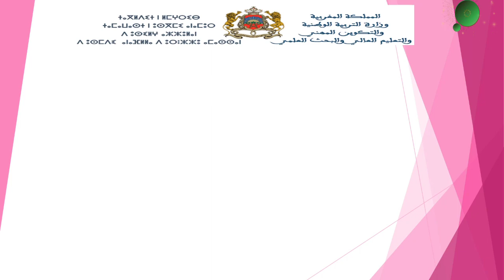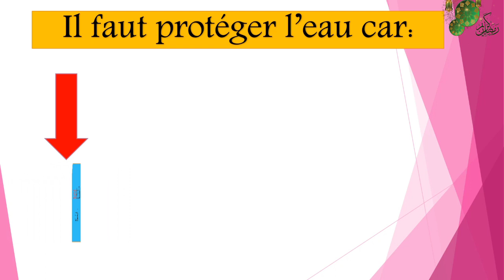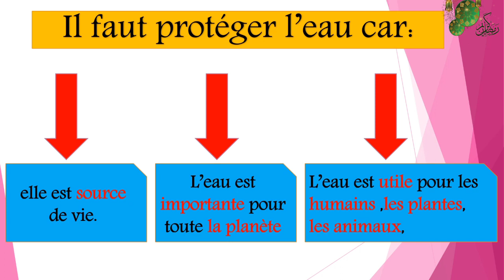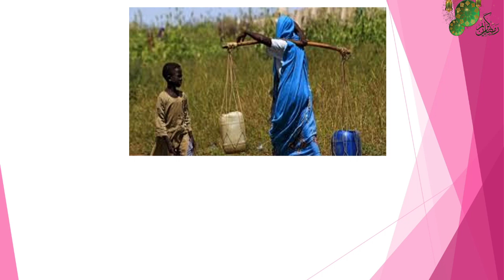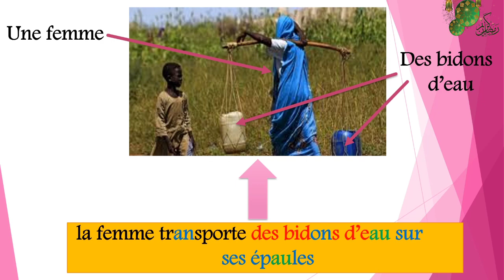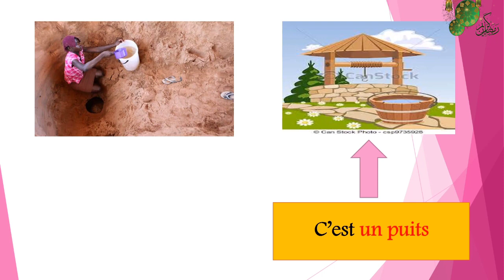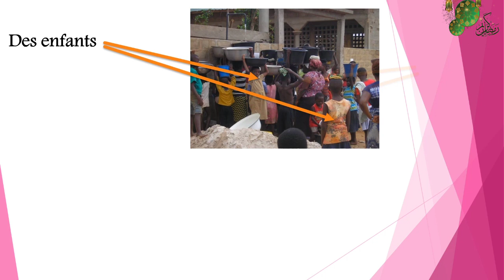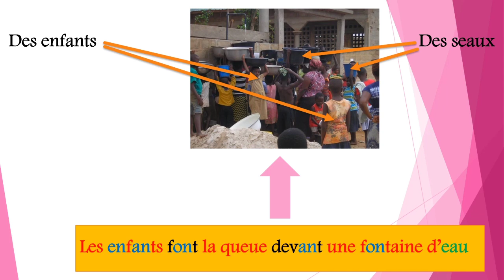Activités de lecture / texte l’eau c’est de l’or UD5 semaine 2 / séance 1/ 3aep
Activités de lecture / texte l’eau c’est de l’or UD5 semaine 2 / séance 2 3aep établissement abderrahim bouabid   Réalisée par professeur widad Elhana